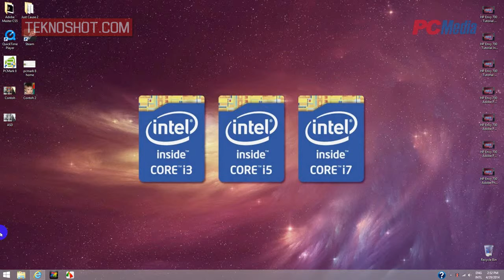HP Envy 700 - Adobe Photoshop Express (Red Eye)